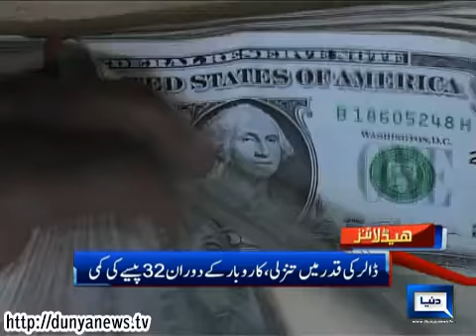Dunya News Headlines 17-03-2014 11:00 AM